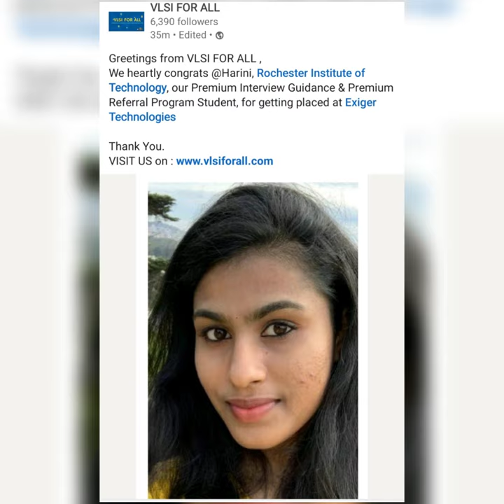DIRECTOR's TALK - WHY KNOWLEDGE OF EVERY DOMAIN IN VLSI IS IMPORTANT | APPLICATION ENGINEER | RAMBUS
DIRECTOR's TALK - WHY KNOWLEDGE OF EVERY DOMAIN IN VLSI IS IMPORTANT | APPLICATION ENGINEER | RAMBUS | Director of Engineering | National Semiconductor | Synopsys | MIT Alliance | RV College of Engineering | Women Empowerment

We have started RTL , PD and Verification Courses at very reasonable prices by best faculties.
For detailed Syllabus and queries

Do you want to start your career in VLSI ?
If YES, then you are on the right place.
VLSI FOR ALL is a platform for people who wants to start there career in VLSI. We are providing platform for companies and students to connect with right talent and skills. We also provide detailed online and classroom training guidance at very reasonable prices.

Telegram channel (or) search VLSI FOR ALL on telegram to join